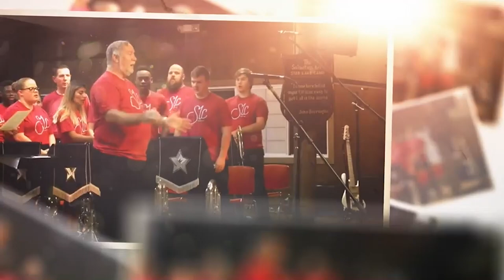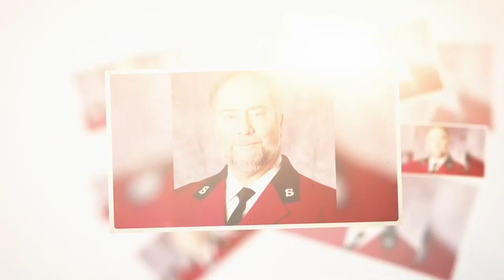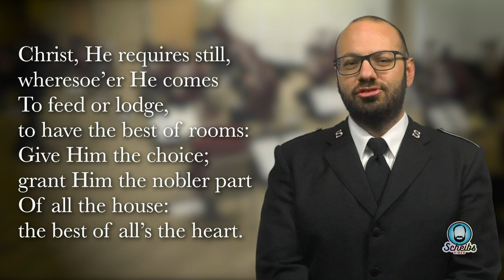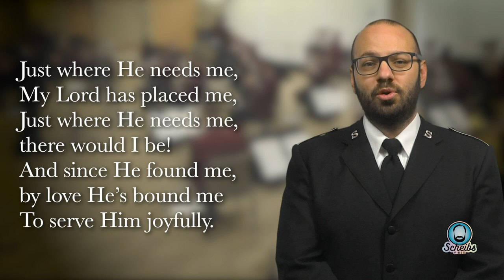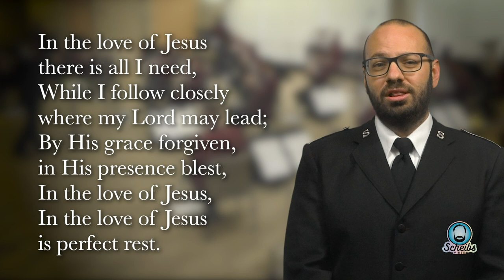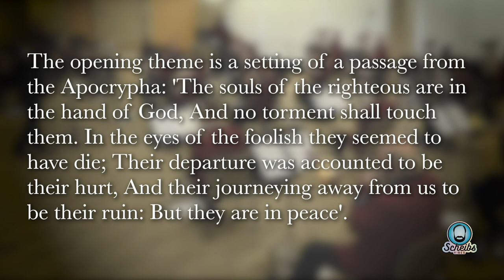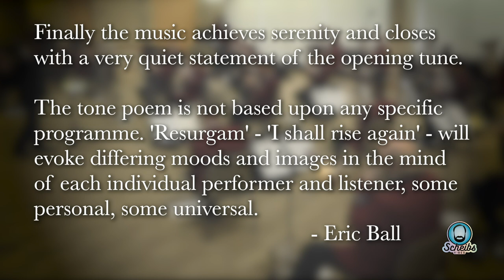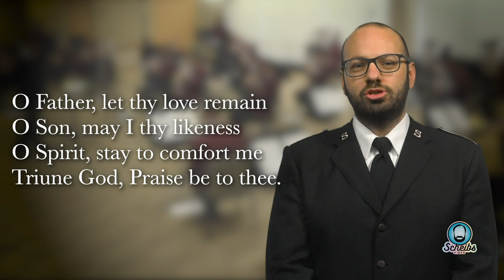Tribute to Thomas Scheibner Concert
The New York Staff Band is pleased to present a concert in memory of our dear friend, Tom Scheibner.  The items featured have a special connection to Tom and we hope that this will be a blessing to many.

Universal Message - Leslie Condon
Splendour of Youth (Lord, How I love you) - Leslie Condon
Festive Prelude - Joseph Turrin
Through the Years - Stephen Bulla
Christ's Part - James Curnow arr Philip Rayment
Covenant - Bruce Broughton
Just Where I Am - arr Thomas Scheibner (soloist Lt Jon Quatela)
In the Love of Jesus - Hammond arr Ray Steadman Allen (soloist Mark Baker)
Resurgam - Eric Ball
Benediction - Krommenhoek arr Dorothy Gates
Hail SLC! - Peter Graham